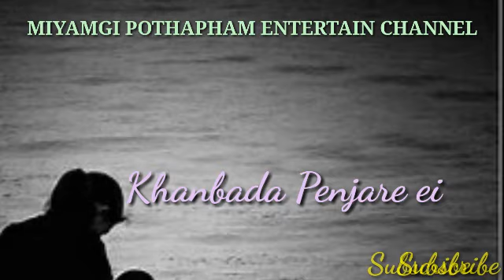WhatsApp status song short lyrics song Korougi mangal na // 2020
Wel Come Back To My Channel

Whatsapp Status Lyrics Song // Korougi Mangal Na // 2020

Singer- Arbin
Lyrics

Please Link My Youtube Channel
   Miyamgi Pothapham Entertain Channel

Pleaae Support My Youtube Channel

Please Don't Forget Press Bell Icon

Thanks .